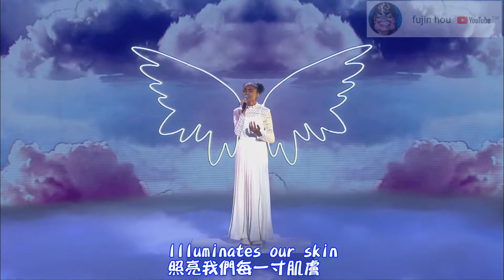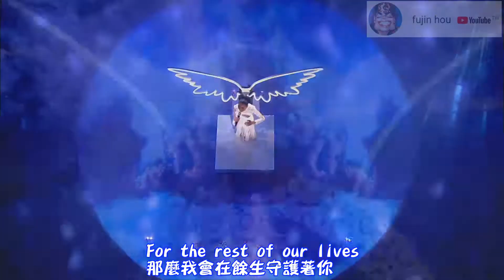[中英歌詞]達人秀精采好聲音-Jasmine Elcock(Wings)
影片版權屬 America's Got Talent 所有
歌曲版權屬 原創作人或唱片公司 所有